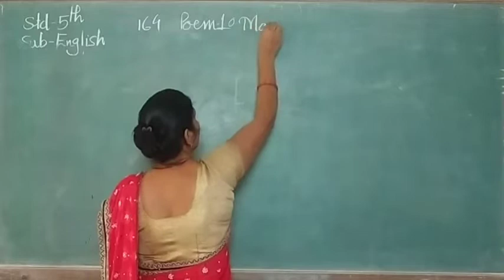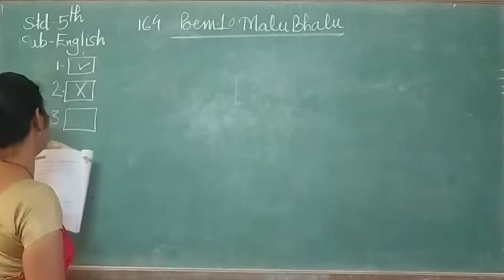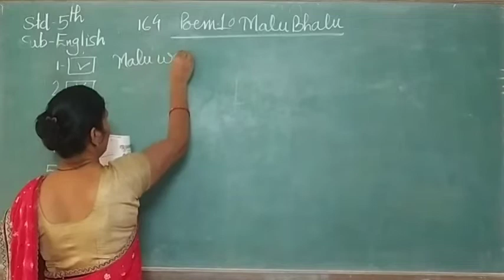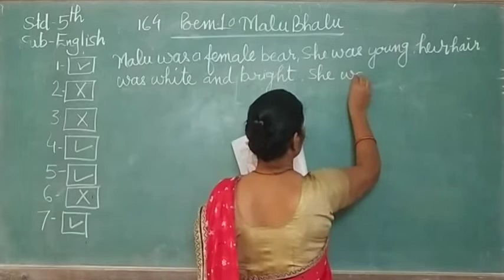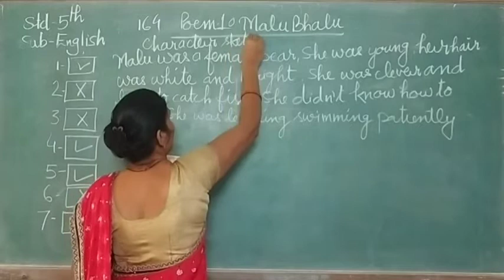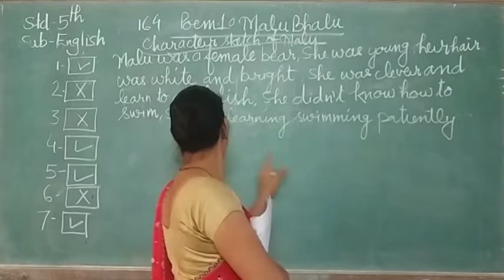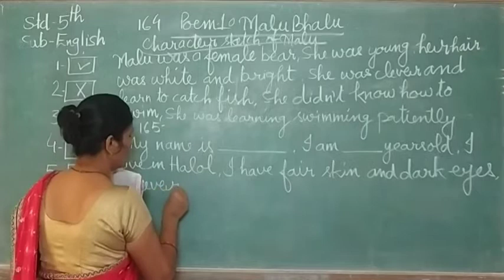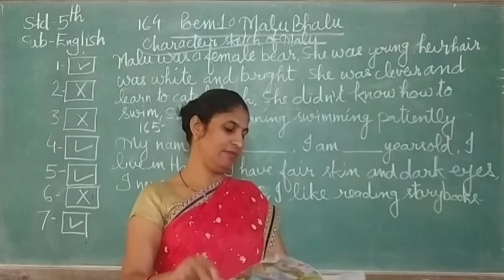Std 5 EM Eng Poem 10 T B ( part 4)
Sita mam